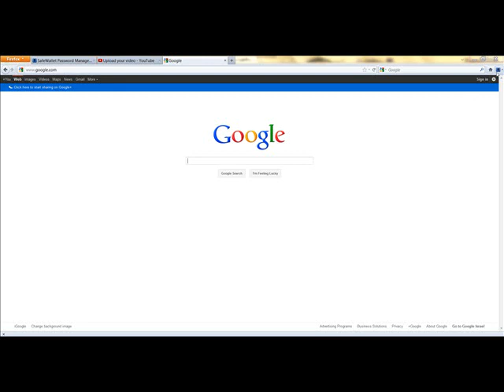SafeWallet Managing Mutliple Logins and Passwords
SafeWallet Password Manager Tutorial on how to manage multiple logins.